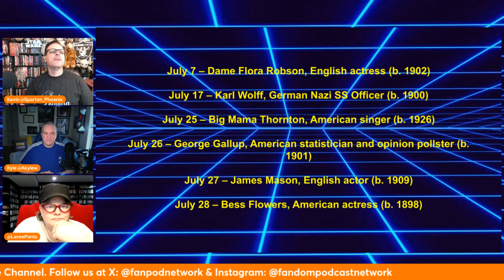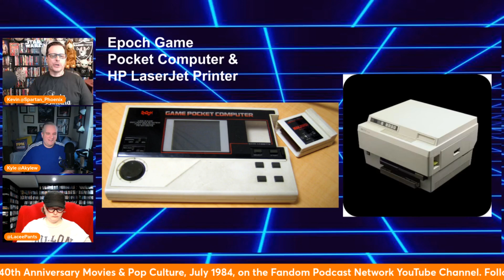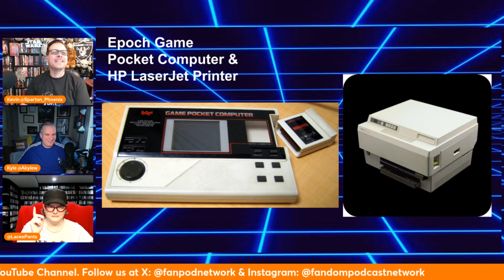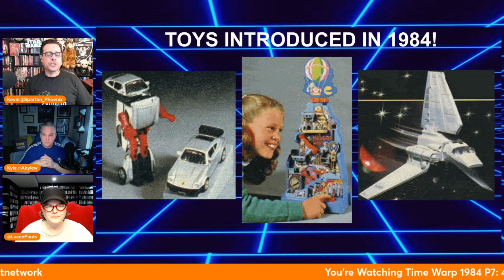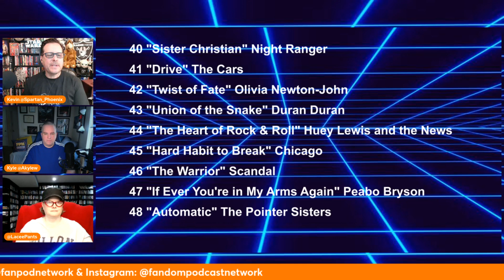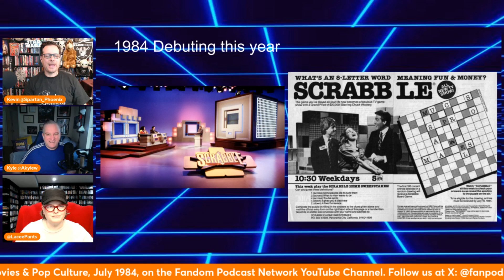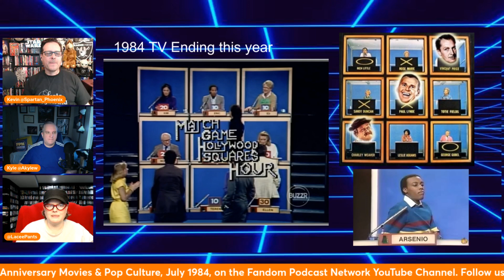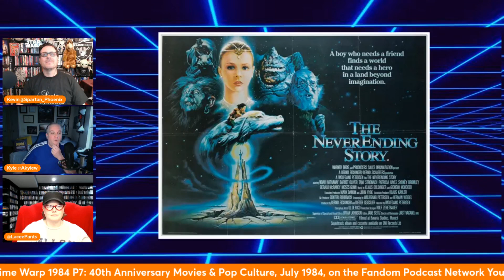Time Warp 1984 P7: 40th Anniversary Movies & Pop Culture! July 1984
Welcome to the Fandom Podcast Network's Time Warp 1984: 40th Anniversary - Movies & Pop Culture Part 7! On this episode of Time Warp, your hosts Kevin, Kyle and Lacee will Time Travel back to the 80's, and look back at the movies, TV, music, pop culture, and notable events of 1984, which are celebrating their 40th Anniversary in 2024! Here are some of the Movies, TV, Music and Pop Culture we cover on Time Warp: 1984 Part 7: July 1984:

- Revenge Of The Nerds
- Purple Rain
- The Muppets Take Manhattan
- The Neverending Story
- Electric Dreams
- Best Defense
- The Bostonians
- Blastfighter
- Cheech & Chong's The Corsican Brothers
- Santa Barbara The Soap Opera
 and more!

- Kevin Reitzel on X, Instagram, Threads, Discord & Letterboxd: @spartan_phoenix
- Kyle Wagner on X: @AKyleW / Instagram & Threads: @Akylefandom / @akyleW on Discord / @Ksport16: Letterboxd
- Lacee Aderhold on X: @LaceePants / Instagram: @thelaceepants / Letterboxd: @Laceepants.